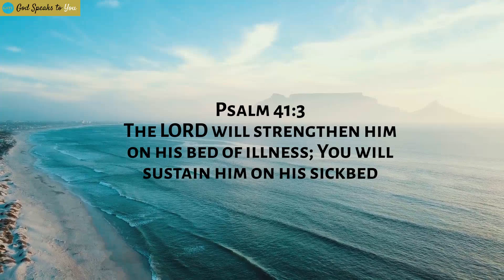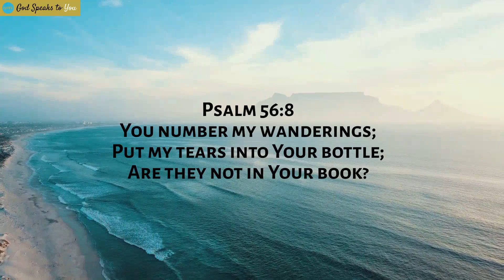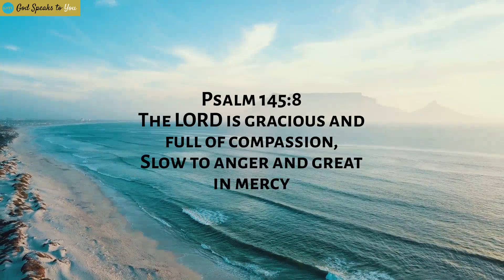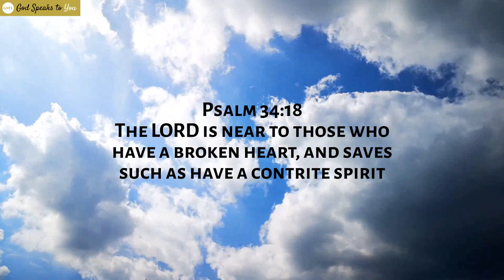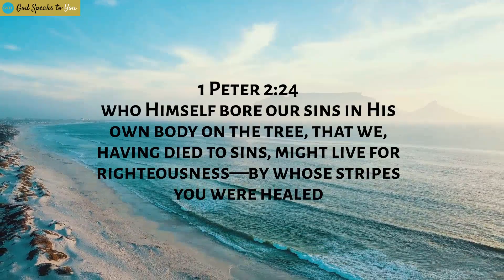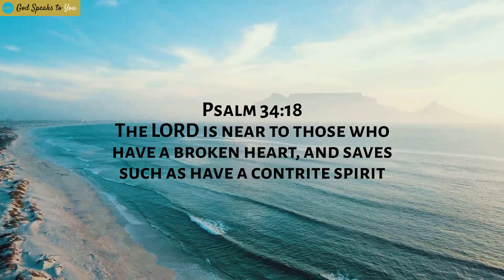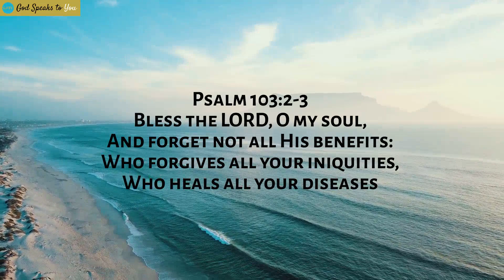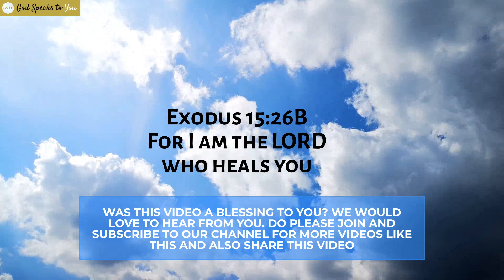God Heals You Today: Experience the Power of God's Healing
God Heals You Today, is God’s living and powerful word to heal you.  God’s healing is for you today.

God Heals you today floods you with all of your Heavenly Father’s desire and will to heal you and deliver you from sickness and disease.

Do you want to experience the power of God’s healing?

Then listen and watch God Heals you Today, and experience the power of God’s healing today!

Every Blessing in Christ!

I wrote this workbook for anyone who is interested in partnering with the Lord to minister to the sick